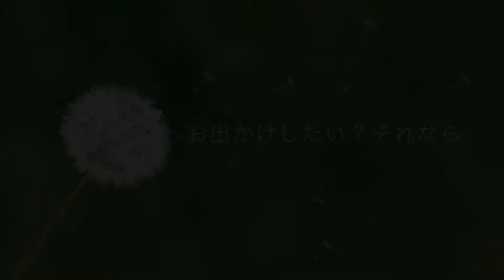【CM】生配信＆有観客コンサート8月17日（月）19：30～ 映画音楽で世界旅行！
当日の配信はこちらから♪

アコーディオン・木管楽器・クラシックギター、そして魅惑のボイスでお届けする映画音楽特集♪

こちらの配信は有観客コンサートを同時に生配信でもお送り致します。
配信をご覧の皆様は無料でご視聴いただけますが、投げ銭でのご支援をぜひお願い致します。

当日現地での鑑賞をご希望の方は、
入場料2500円をお願い致します。（1ドリンク付き）
ご予約は
当日は20組40名様を最大人数とさせて頂きます。
1テーブルは2名様まで、同テーブルにはご家族の方は同席でご利用いただけますが、現地で合流の方は別テーブルとさせて頂きます。
※2名様お待ち合わせの場合、1名様を2組とさせて頂きます。
鑑賞中の座席は離れる場合がございますが、ご了承下さいますようお願い致します。

【出演】
Vocal : singer 恭子～Kyoko
誰もがとりこになる魅惑のボイス、恭子。　lala-kyoko.net/
Woodwinds :Brian Seymour
木管楽器はなんでもおまかせ！ブライアン・シーモア　brianyasuhiromusic.com
Guitar :Kousuke Matsuo
クラシックギターの貴公子、松尾浩介
Accordion :orico
今回の取りまとめ役。アコーディオンおりこ

【演奏予定曲】
・サウンドオブミュージックメドレー
・ホールニューワールド～映画「アラジン」より
・世界の約束～映画「ハウルの動く城」より

【Paypayによるご支援】
 ID：musicbeer
表示名：the GiN de LiVE!

【Doneruによるご支援】
DoneruのURLをタップし、DoneruにYouTubeアカウントでログイン、リンク先の"どねをチャージする"からチャージ金額とカード情報などを入力して完了です！

①TOP画面の「送る・受け取る」をタップ。
②「PayPay IDで検索」より上記のIDを入力。
③任意の金額を入力して送金。完了です！（応援メッセージもぜひ☆）

※こちらのチャンネルは無料でご覧いただけますが、現在公演自粛により困っているアーティストへの補償が約束されるまでの支援を目的とし、投げ銭（Doneru）制を導入しております。
Doneruによる投げ銭は画面にて表示がされますので、予めご了承ください。
paypayのご支援の場合、画面の表示はされません。
アーカイブ配信の際は画面には表示されませんが、ご支援は可能です。

事前事後入金も可能ですが、ライブ配信中に投げて頂くと画面に表示がされますので、お気に入りの曲が演奏された際などに入れて頂くと演奏者へその場で届きます！

投げ銭が高額となった際は、次回配信時の音楽ビヤプラザ有志メンバーによる配信出演料とし、別コンサートの開催をご用意させていただいております

ご質問や利用方法などは

生配信会場では、120名が入る会場を使用、スタッフの分散及びマスク着用、入館時その他適宜のアルコール消毒、等の対策をしております。

出演希望・会場レンタル等のお問合せ等は